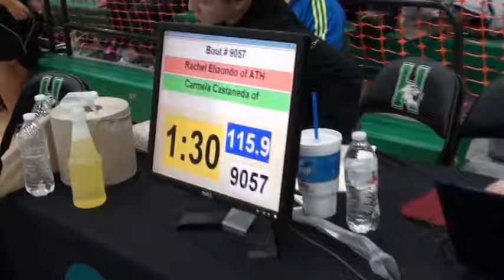115 lbs OAC JH Girls State Rachel Elizondo vs Carmela Castaneda